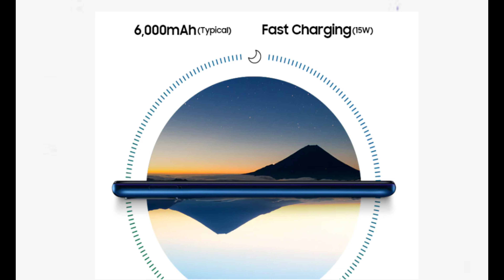SAMSUNG M31 UNBOXING & FIRST IMPRESSIONS TAMIL | Samsung M31 features tamil | Techknowbee